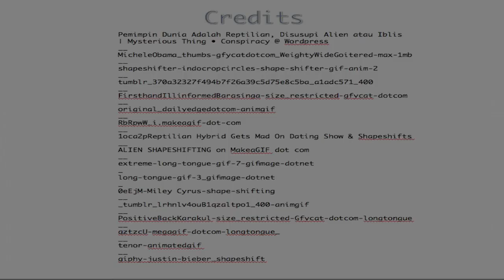Shape-shifters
Here are royal traits; long tongues, forked tongues, vampire fangs, slit pupils, transparent eyelids, and more. Set to music.